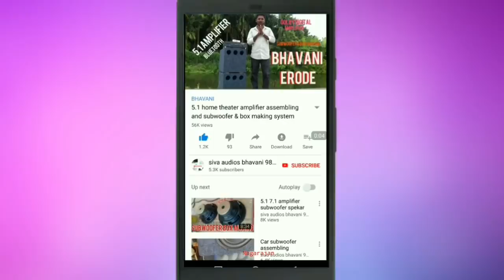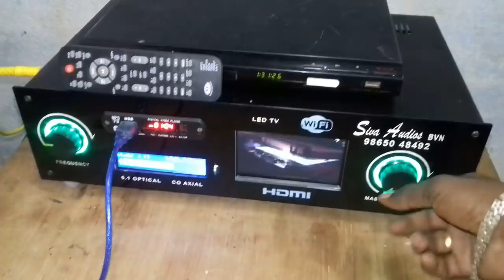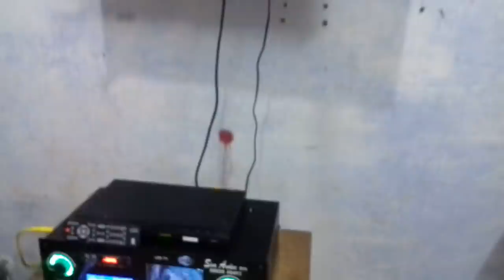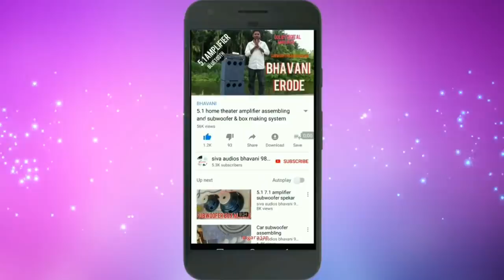Wi-F HDMI optical Coaxial with remote control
Wi-Fi mobile connection ..optical coaxial ..movie FM 5.1 dts .. LED display.. HDMI output.. remote control..
1080 HD video.. MP5 video.. Bluetooth..usb..mp4
 mp3 ..
Siva Audio vaikkalpalayam  Bhavani. .. Erode Tamilnadu. ..